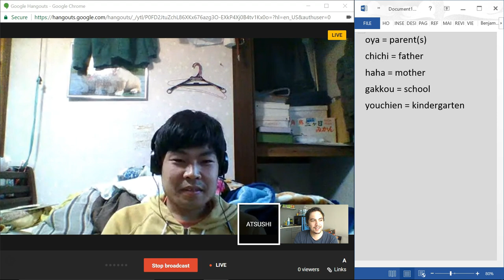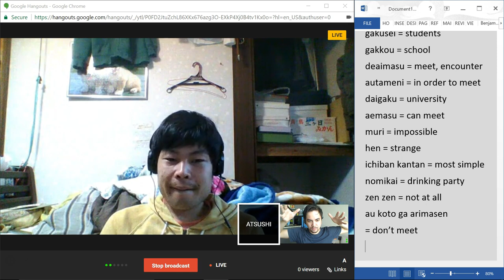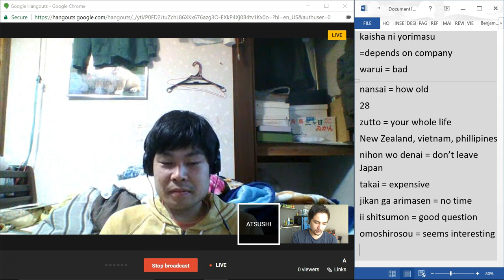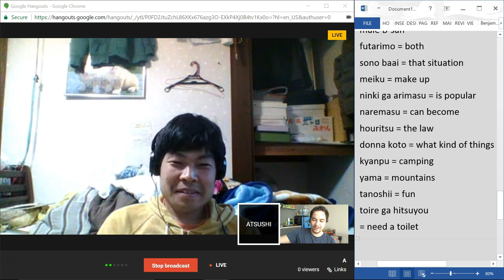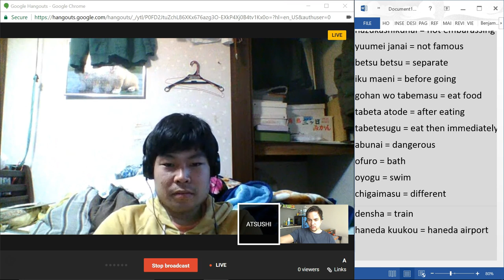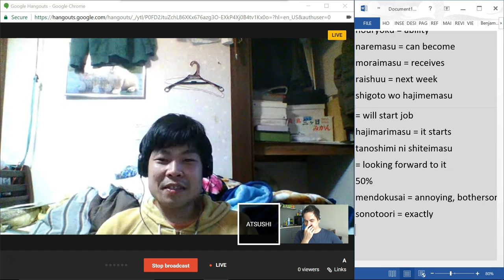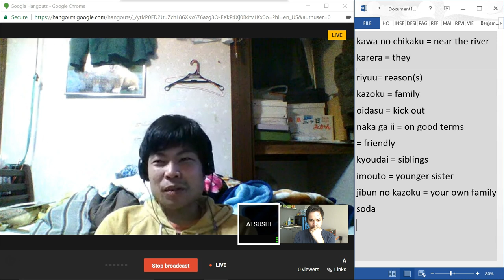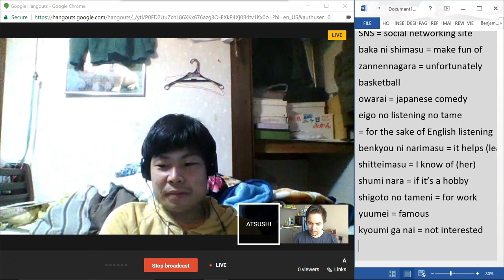Atsushiさん 2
This one was pretty slow and simple.

Note: my translations may be weird at times. Confirm via jisho.org or similar.

Get $10 to use on italki by signing up via this